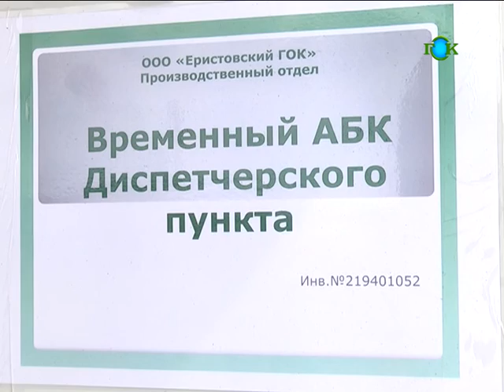Учения май 2016 ЕГОК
Объектовая тренировка авария на транспорте